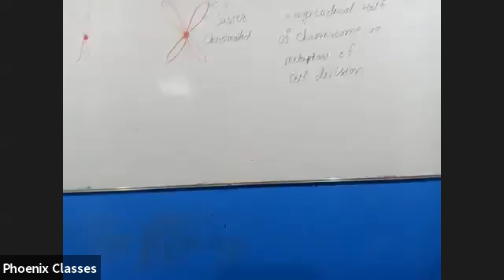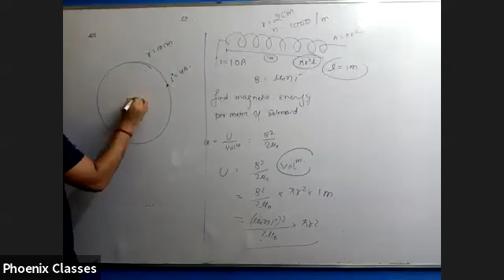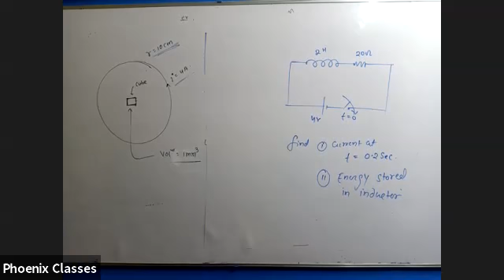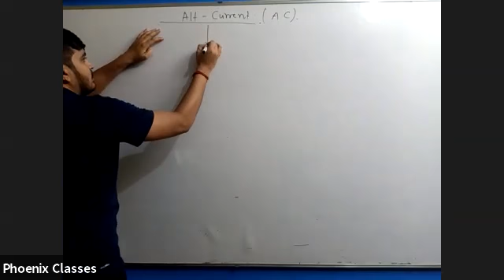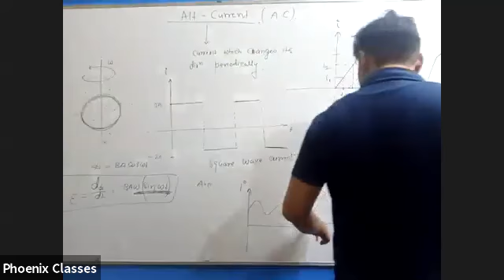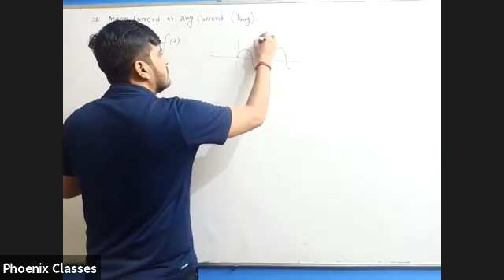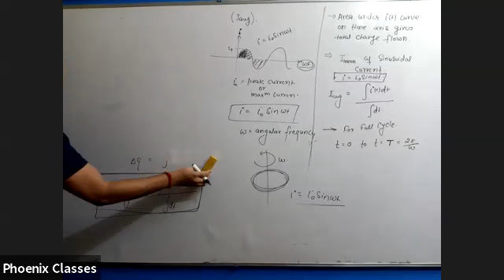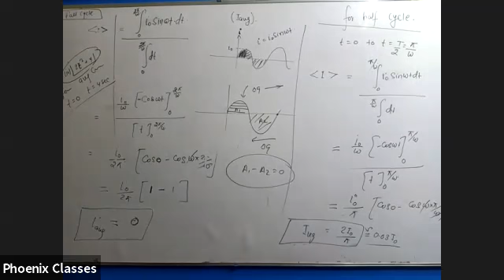physics live class xii ( 12.09.20)